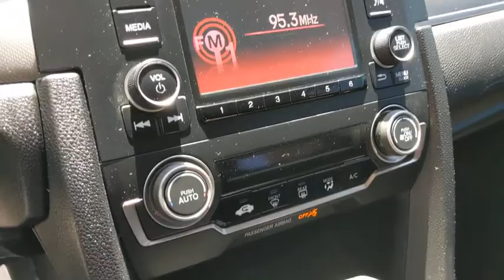2017 Honda Civic Los Angeles, Carson, Torrance, Culver City, Ingelwood, CA 28272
Rallye Red Used 2017 Honda Civic available in Los Angeles, California at Airport Marina Honda. Servicing the Carson, Torrance, Culver City, Ingelwood, CA area.

Check out this 2017 Honda Civic LX Rallye Red Clean CARFAX.  4 Speakers 4-Wheel Disc Brakes ABS brakes Air Conditioning AM/FM radio Brake assist Dual front impact airbags Exterior Parking Camera Rear Four wheel independent suspension Front Bucket Seats Low tire pressure warning Overhead airbag Power steering Power windows Radio: 160-Watt AM/FM Audio System Rear window defroster Remote keyless entry Steering wheel mounted audio controls.brbrAwards:br * 2017 IIHS Top Safety Pick (When equipped with Honda Sensing) * 2017 KBB.com Brand Image Awards * 2017 KBB.com 10 Most Awarded BrandsbrKelley Blue Book Brand Image Awards are based on the Brand Watch(tm) study from Kelley Blue Book Market Intelligence. Award calculated among non-luxury shoppers.  Kelley Blue Book is a registered trademark of Kelley Blue Book Co. Inc.brbrAirport Marina Honda! Excellent Selection of Used Vehicles Financing Options Serving Manhattan Beach Westchester Mar Vista Pacific Palisades Santa Monica Playa del Rey Beverly Hills Inglewood Malibu Venice Culver City Brentwood Westwood West Hollywood Bel Air Ladera Heights and El Segundo but all over Southern California and LA. ALL ADVERTISED PRICES EXCLUDE GOVERNMENT FEES AND TAXES ANY FINANCE CHARGES ANY DEALER DOCUMENT PROCESSING CHARGE ANY ELECTRONIC FILING CHARGE AND ANY EMISSION TESTING CHARGE. *0.99% APR for 36 month on above average approved credit from HFS not all customers will qualify.